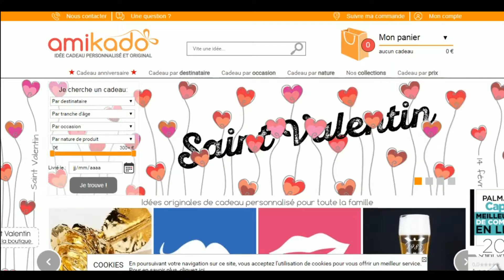Comment utiliser un code promo Amikado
Utilisation en vidéo d'un code promo Amikado à récupérer sur Moins-Depenser